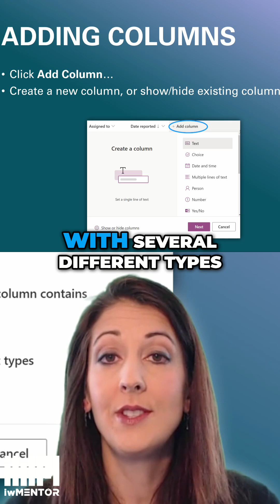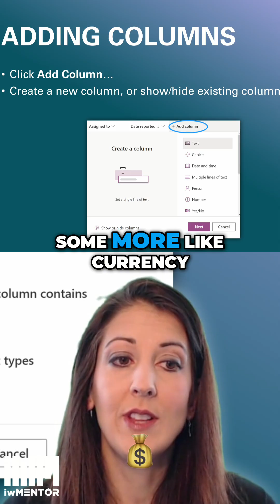SharePoint Metadata: Make Your Docs Organized & Easy to Find!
SharePoint lists and libraries come with automatic metadata, but you can also add custom columns with a click!